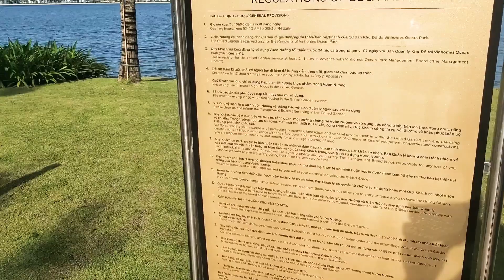Tiện ích cảnh quan tại Vườn nướng BBQ hồ Ngọc Trai, Vinhomes Ocean Park Gia Lâm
Thiên Định luôn mong muốn đưa tới toàn thể cô chú anh chị những hình ảnh thực tế và đẹp nhất tại dự án Vinhomes Ocean Park Gia Lâm.
♥️♥️♥️Xin chân thành cảm ơn toàn thể Cô, Chú, Anh, Chị đã xem và theo dõi.👇

🤝Cô Chú,Anh ,Chị cần thêm bất kỳ thông tin gì về dự án hay muốn Thiên Định Review chi tiết hay nội dung gì?Cô Chú,Anh Chị hãy để lại Comment phía dưới Video hoặc Liên hệ trực tiếp với Thiên Định nhé! Đừng ngại😁

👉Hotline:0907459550